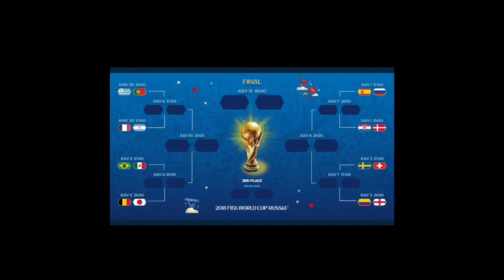England v Belgium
Football World Cup last round of the group stage games as the to unbeaten sides do battle for the top spot and the bragging rights to win the group.